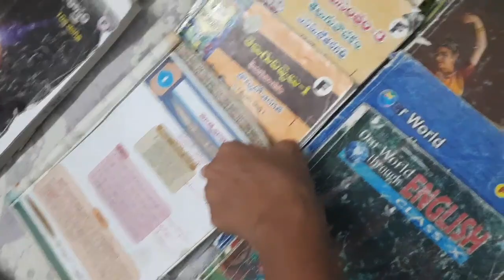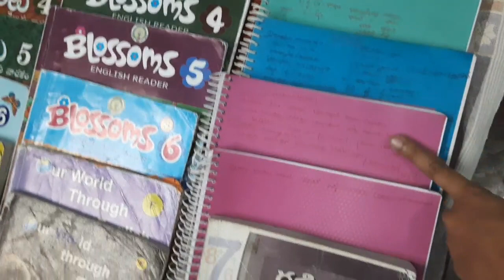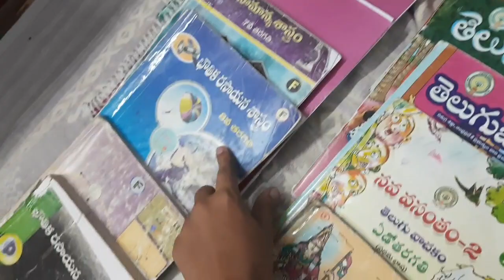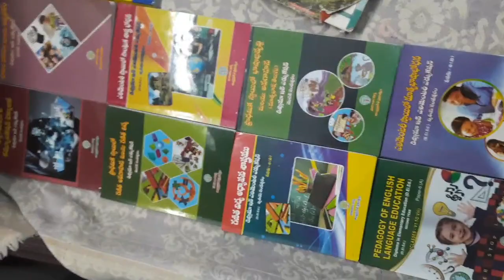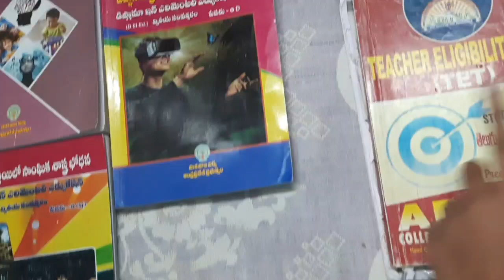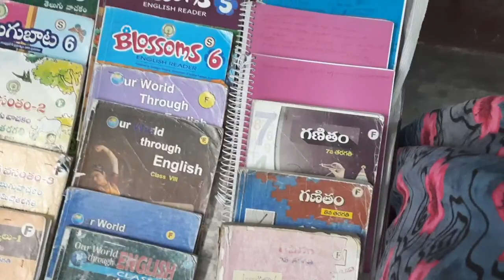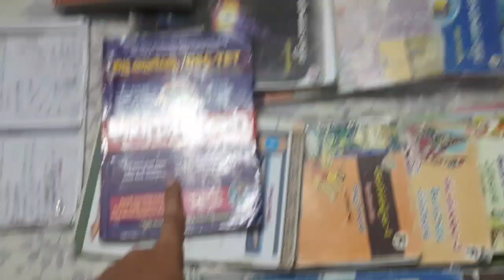dscsyllabuswithcoverpages dsc syllabus coverpages